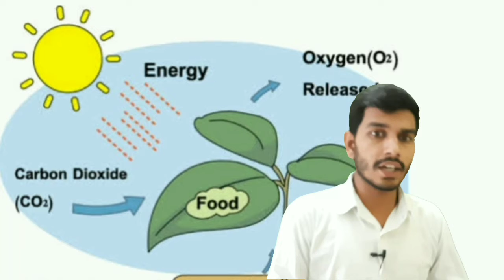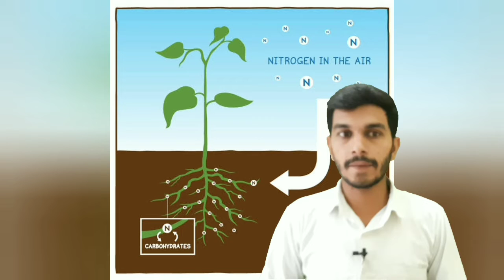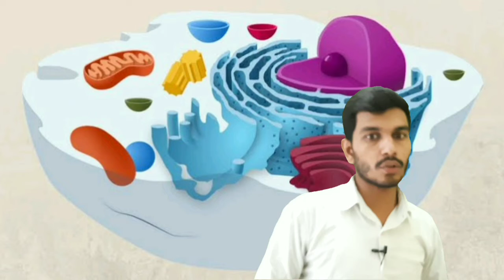autotrophic and heterotrophic nutrition class 7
autotrophic and heterotrophic nutrition class 10th @StudyGarh

00:00 intro
00:30 nutrition
01:28 mode of nutrition in plants
02:24 autotrophic
02:50 heterotrophic
03:26 photosynthesis
8:00 outro

24x7